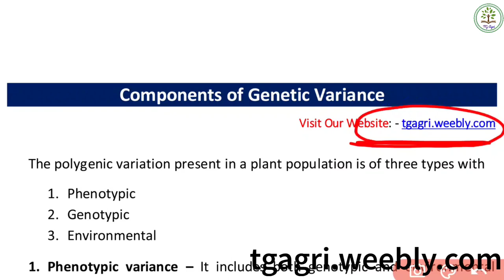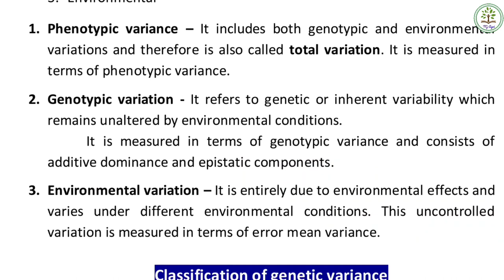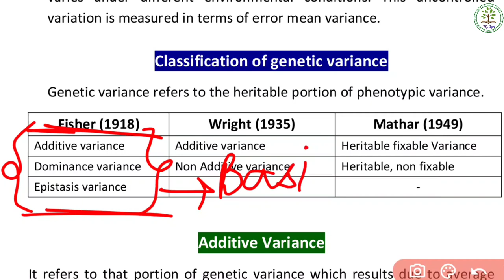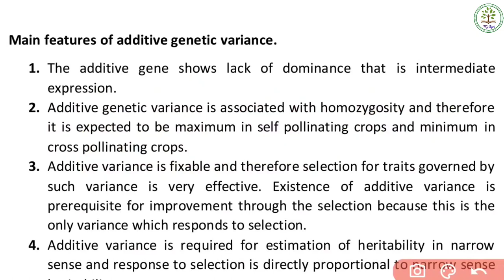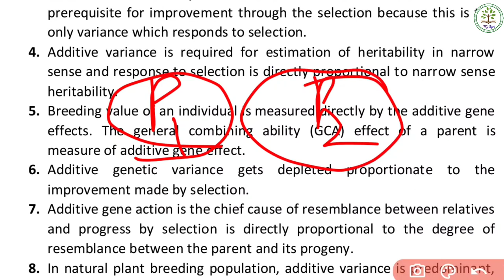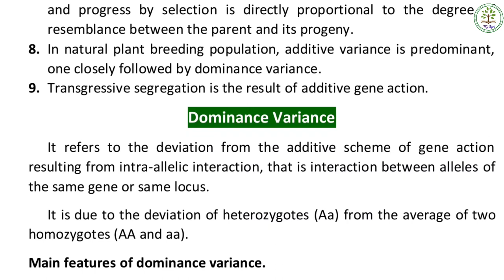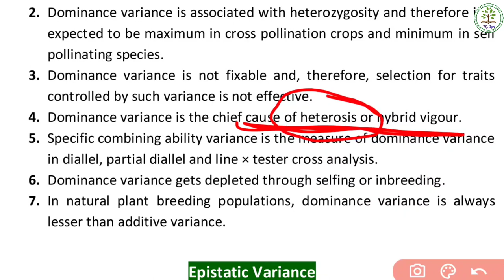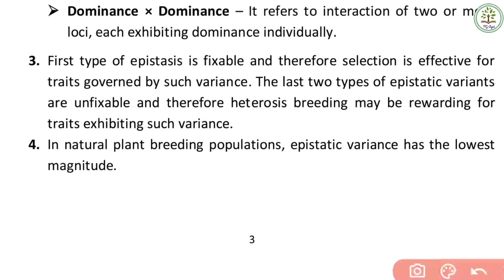Components of Genetic Variance | Additive Variance | Dominance Variance | Epistatic Variance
Components of Genetic Variance | Additive Variance | Dominance Variance | Epistatic Variance by Tanisha Gangrade.

Hello friends
TG Agri.

We will discuss in this video -

- Components of Genetic Variance
- Phenotypic Variation
- Genotypic Variation
- Environment Variation

- Types...
1. Additive Variance
2. Epistatis Variance
3. Genetic Variance

- Important Question for NABARD, IBPS-AFO, RRB-SO, JRF, SRF, ARS-NET, BHU etc.

Our Social Platform Links - You can join us